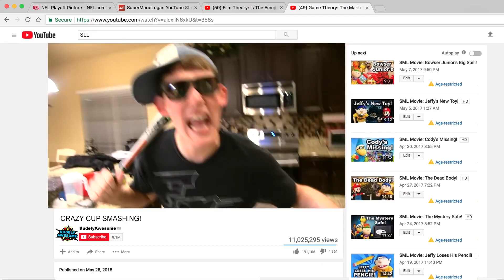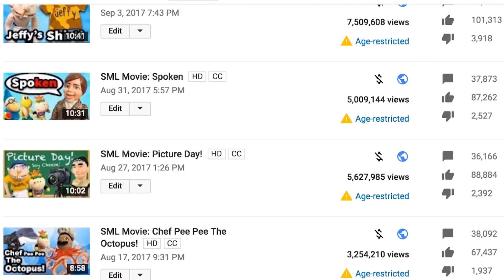SML Movie: Jeffy Plays Minecraft(Reupload)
SML Merch!

Jeffy's song on iTunes!